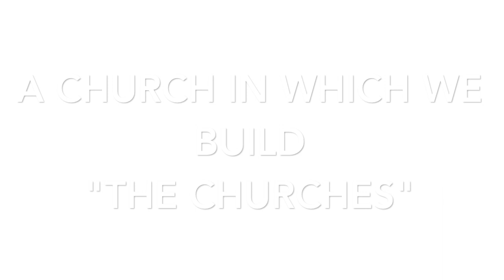JBCS - Church Building Fund